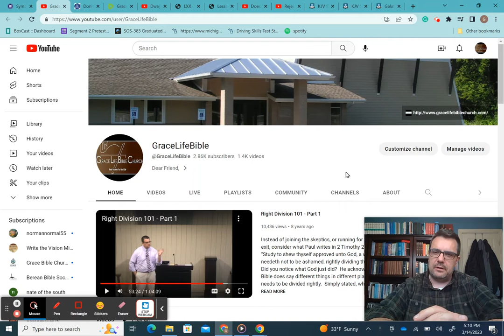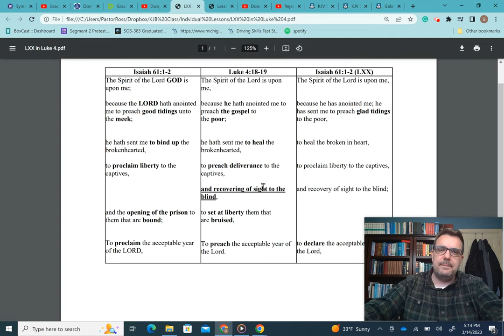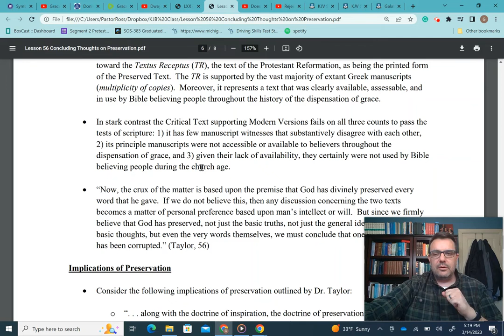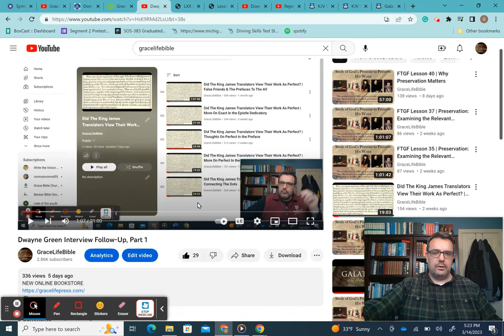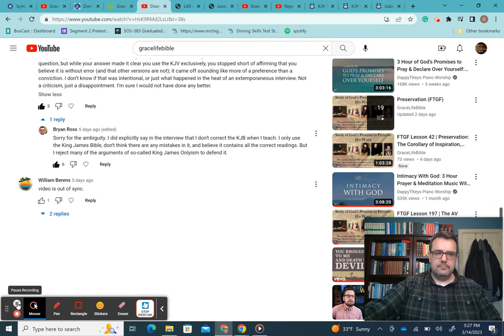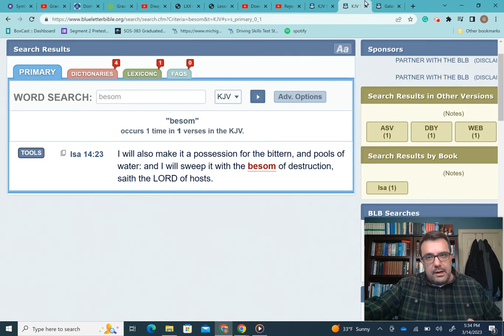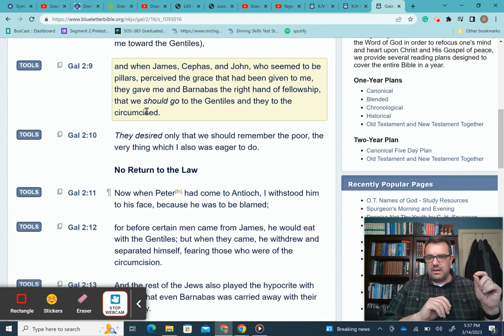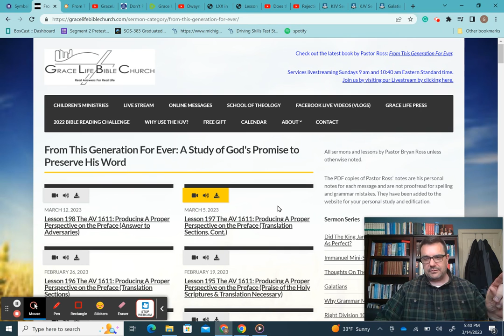Dwayne Green Interview Follow-Up, Part 2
**Note** At the 23:45 mark I said Galatians 3:9 when I meant to say Galatians 2:9.
**Note** Around the 18:00 mark it was suggested that archaic words were updated between 1611 and 1769.  That comment was not as clear as it should have been and ran together with what I talked about next regarding the original intent of the 1870 Revision Committee.  Here is a link to further information on that topic.  I apologize for any ambiguity.

Lesson 56 Concluding Thoughts on Preservation
file:///C:/Users/PastorRoss/Dropbox/KJB%20Class/Lesson%2056%20Concluding%20Thoughts%20on%20Preservation.pdf